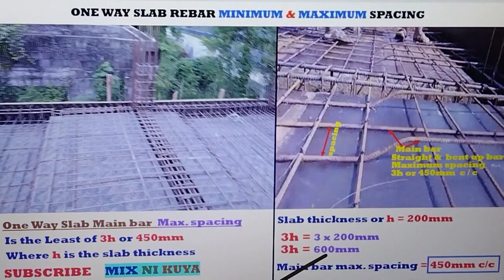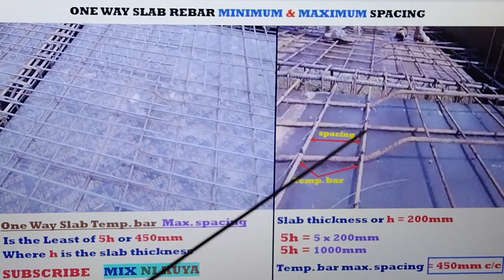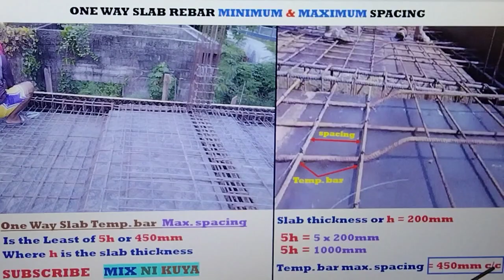REBAR ( Bakal ) SPACING OF ONE WAY SLAB MINIMUM AND MAXIMUM or DISTANSYA NG BAKAL NG ONE WAY SLAB.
REBAR ( Bakal ) SPACING OF ONE WAY SLAB MINIMUM AND MAXIMUM or DISTANSYA NG BAKAL NG ONE WAY SLAB PAANO MALAMAN STEP BY STEP.